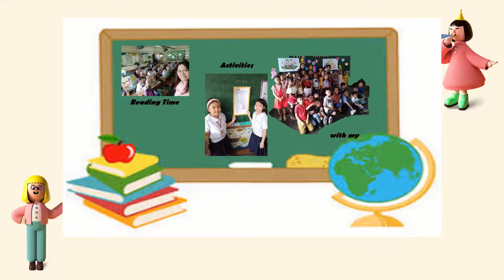Si Pilyo at Si Pilya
mga kwentong pambata mula sa mga guro